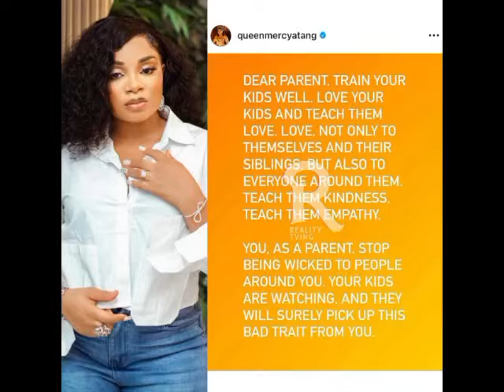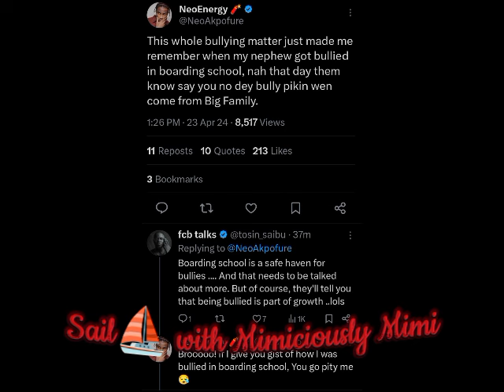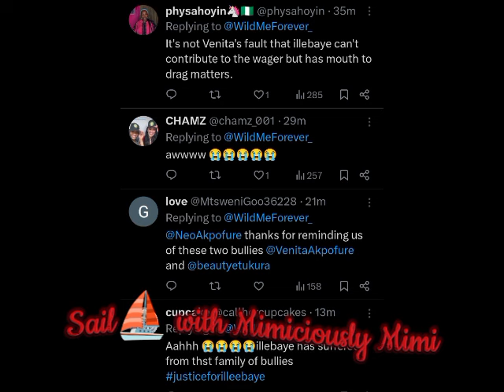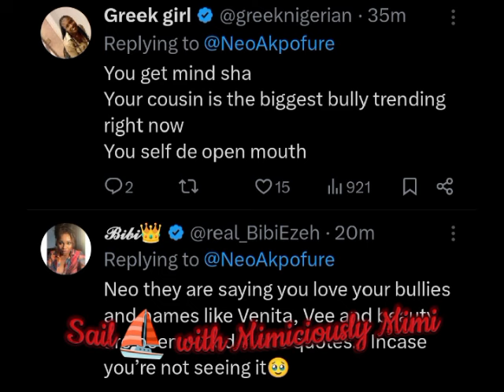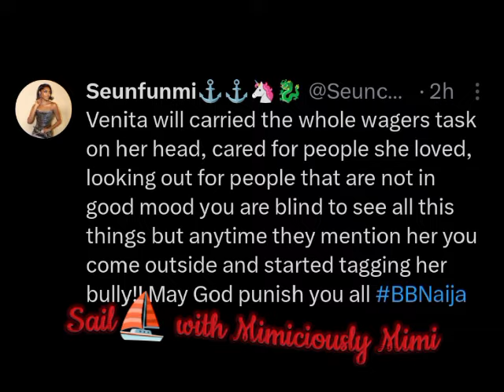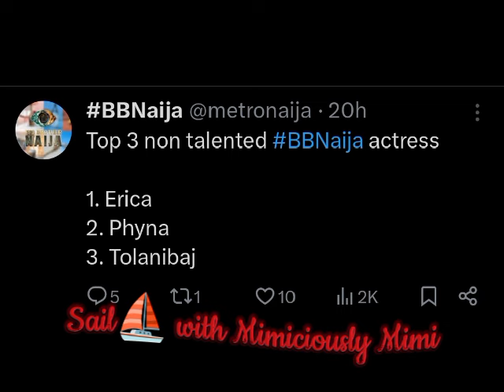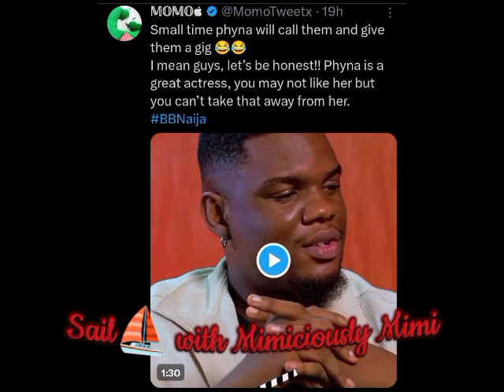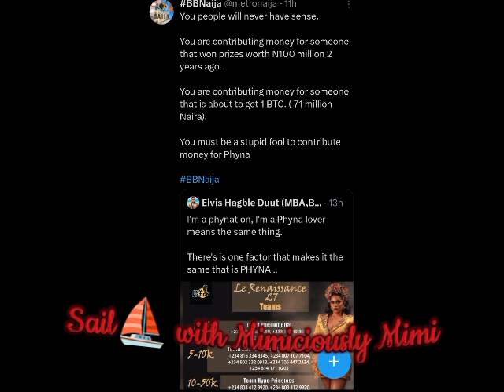NEO SET UP VENITA&BEAUTY UP FOR DRAGS OVER BU*LLYING AS BAYE NAME COME TO PLAY/DIS*CREDITING PHYNA